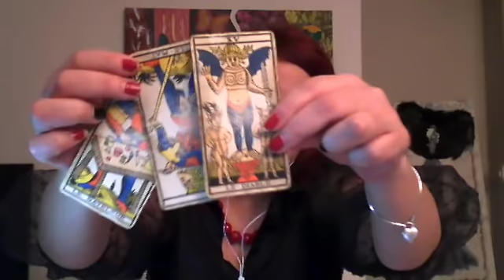Prédiction voyance grève du 5 décembre 2019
j'ai essayé de faire un tirage sur cette journée noire, ce jeudi noir je vais l'appeler comme cela.
black thursday in France
Macron et son avenir
La grève du 5 décembre
Le régime des retraites change t il ?

Voici quelques questions auxquelles je réponds

Diane numérologue tarologue
A cannes

Diane cannes voyance
La chaine info d'une alien